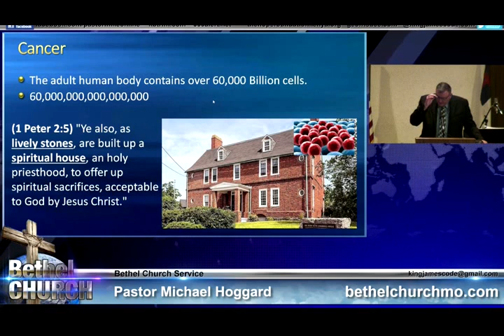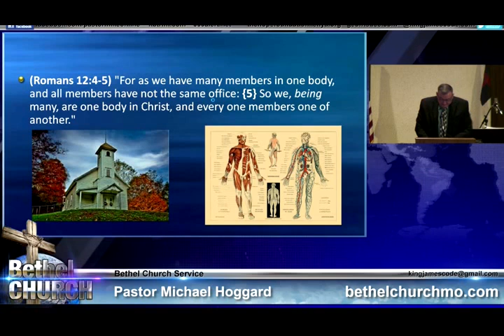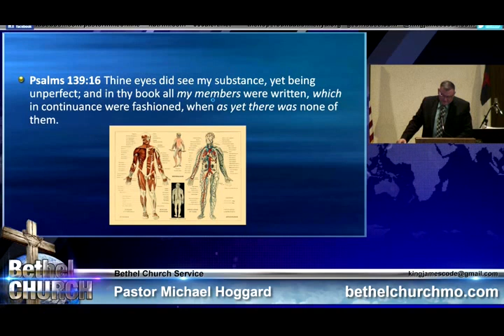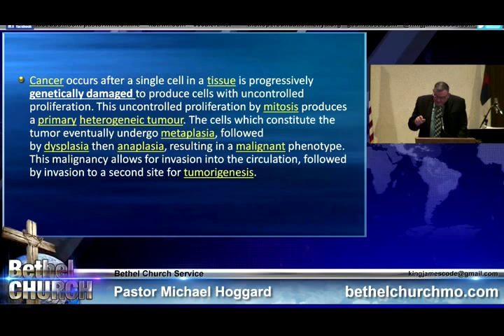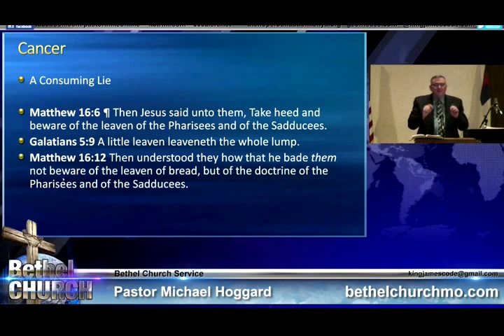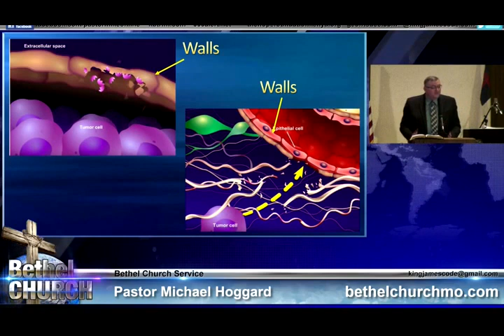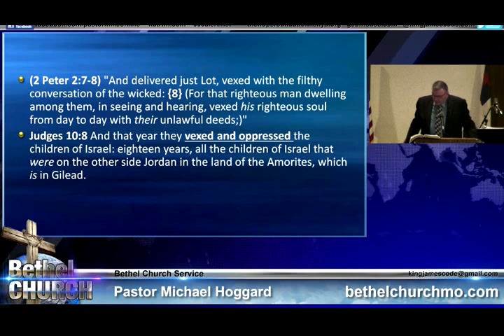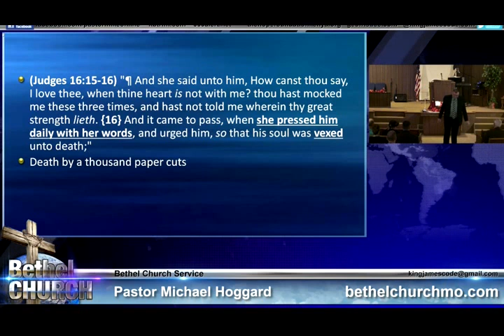Cancer - Mike Hoggard